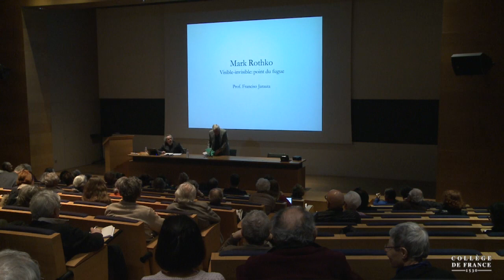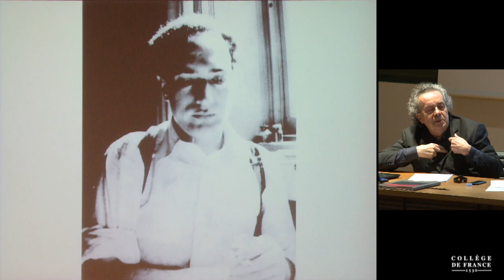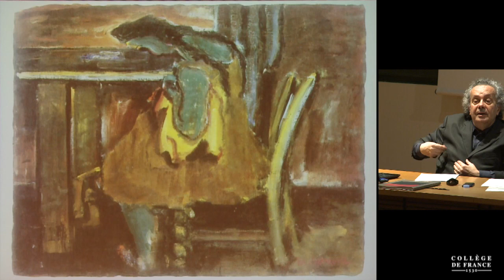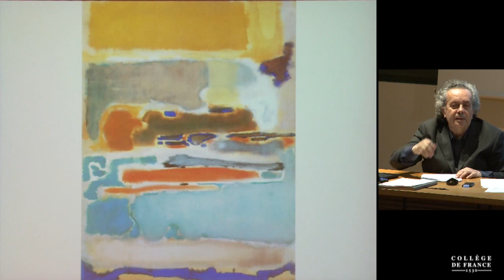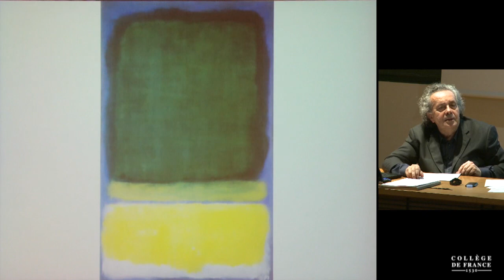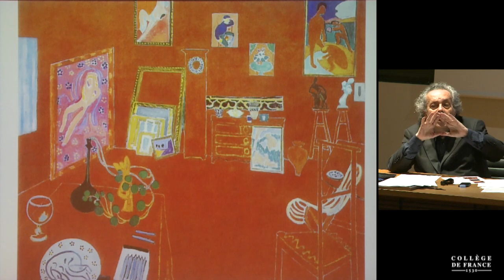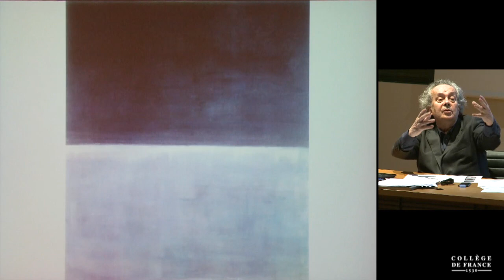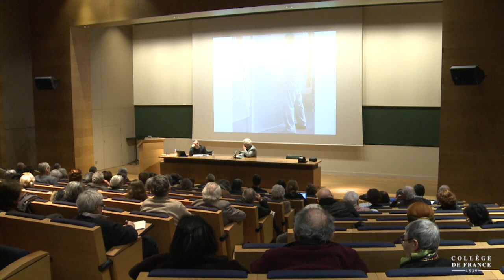L'envers du visible (7) - Carlo Ossola (2016-2017)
Enseignement 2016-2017 : L'envers du visible
Séminaire du jeudi 9 mars 2017 : Mark Rothko : visible-invisible, point de fugue

Intervenant(s) : Francisco Jarauta, Université de Murcia